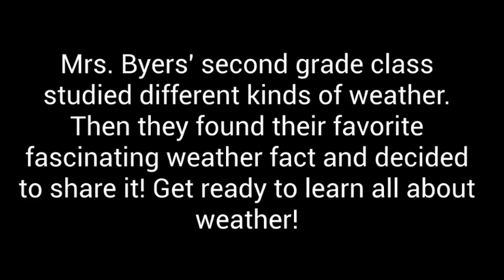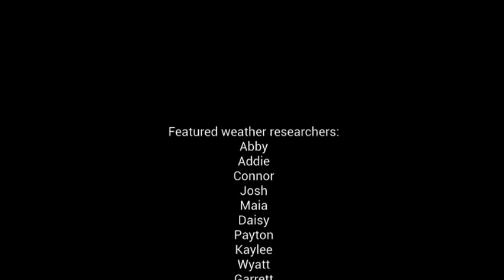Mrs Byers -- Weather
Mrs. Byers' students researched weather and shared their favorite fascinating weather facts.